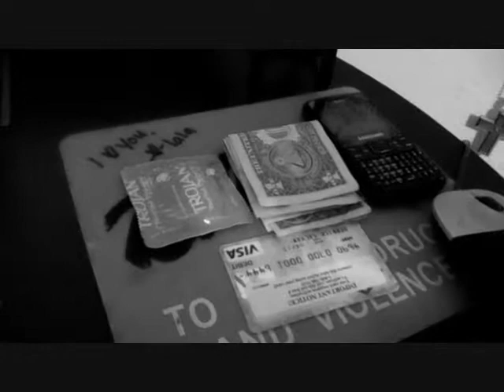Derrick Galvan "Freedom Comes Slow..." (Read Description)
Artist: Gary Jules

this is a short film that popped into my head one day. It represents my unsureness of how the world works, if theirs a god or not, and dealing with these depressing feelings.  Its my FIRST short film so give me a break..

THE LOCKED DOOR: represents the fear of leaving your comfort zone

THE CROSS: represents a holy life, giving yourself to god and living a good life

THE CONDOMS, MONEY AND PHONE: these represent the material things in the world (pretty much the evil) and how life is so much easier by going with this path but in the end (drinking the cup of "consequences" ) it wont turn out good for you.

After taking the chance with the "evil things" (wearing black) i find myself back were i started, waiting, living the holy life (wearing white) it is very slow moving but in the end unlike the other i make it out and can go free... FREEDOM COMES SLOW